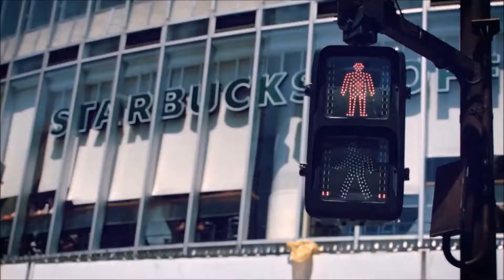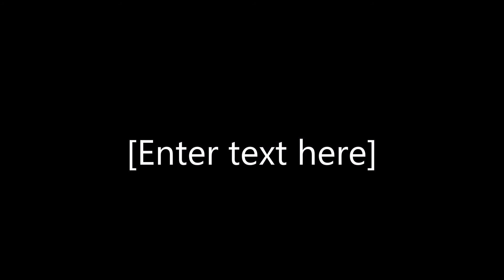Advengers 4 movie trailer 2019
Super hero Advengers, Justice League and Ultraman war with alien.